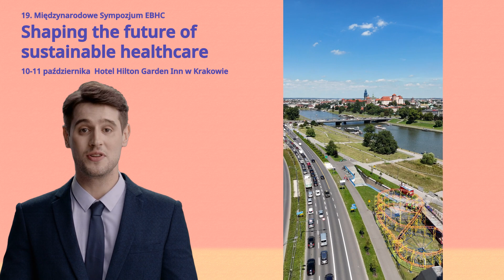3. Miejsce 19. Międzynarodowego Sympozjum EBHC - Hotel Hilton Garden Inn w Krakowie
🏷 Zapraszamy do skorzystania z obniżonej opłaty przy rejestracji do końca sierpnia. Sympozjum EBHC odbędzie się w dniach 10-11 października w Hotelu Hilton Garden Inn Kraków, niedaleko Wisły oraz Wawelu🏰. Lokalizacja została starannie wybrana, aby zapewnić Państwu komfort oraz możliwość odkrywania najpiękniejszych zakątków Krakowa. Zachęcamy do rejestracji i skorzystania z tej oferty!
🏷 We invite you to take advantage of the reduced registration fee until the end of August. hashtag#EBHC Symposium will be held on October 10-11 at the Hilton Garden Inn Kraków, near the Vistula River and hashtag#Wawel Castle 🏰. The location has been carefully selected to provide you with comfort and the opportunity to discover the most beautiful places of hashtag#Krakow. We encourage you to register and take advantage of this offer!

hashtag#EBHC hashtag#CEESTAHC hashtag#FutureHC hashtag#FutureHealthCare hashtag#EBHCKrakow hashtag#healthcare
*Materiał opracowany z wykorzystaniem AI i awatara.
*Promotional material developed using AI and avatar.